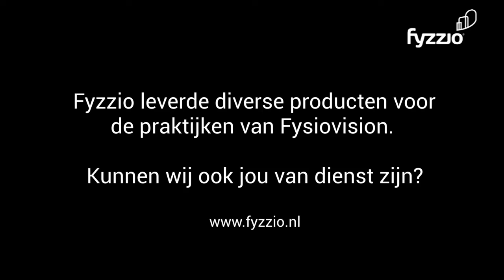David Krijgsman over flywheel training voor revalidatie in de fysiopraktijk.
Fysiotherapeut David Krijgsman van Fysiovision vertelt over zijn ervaringen met flywheel training in de fysiopraktijk.